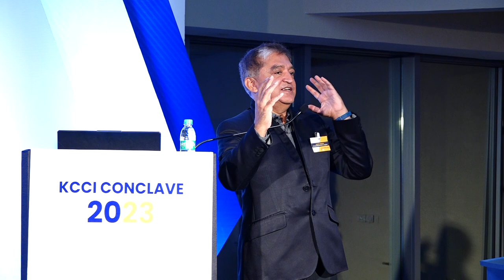Kanara Chamber Mangalore| KCCI Members' Conclave 2023-Shri Harish Bijoor, CEO Harish Bijoor Inc.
Kanara Chamber of Commerce & Industry (KCCI) Mangalore - The 4th Edition of Members' Day Lecture by Shri Harish Bijoor, CEO Harish Bijoor Inc. Bengaluru on Saturday 17th June 2023 at Dr. T.M.A. Pai Convention Centre, MG Road, Mangaluru.

1:22 Introduction of the Speaker by Shri Ananthesh V. Prabhu, Convenor of the Conclave and Vice-President, KCCI
6:45 Address by Shri Harish Bijoor